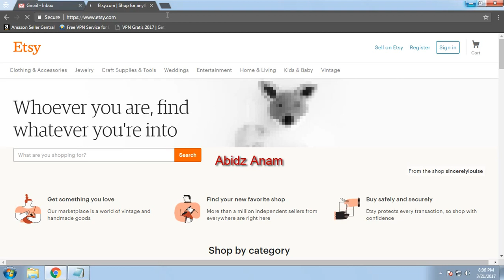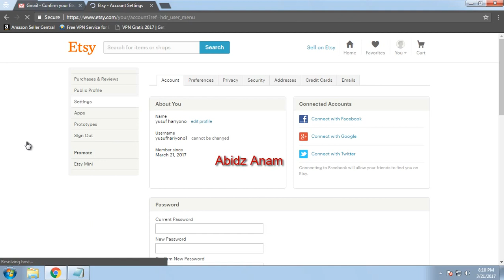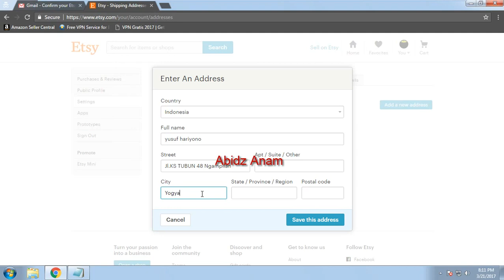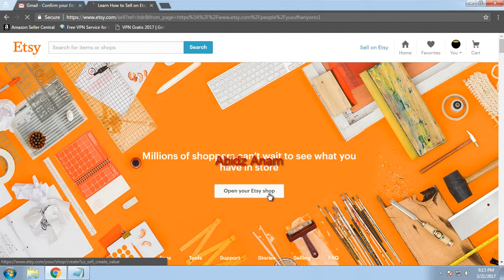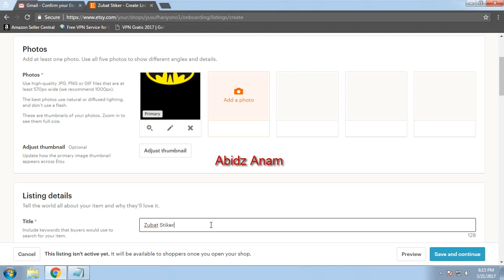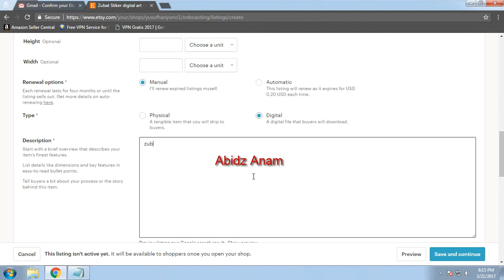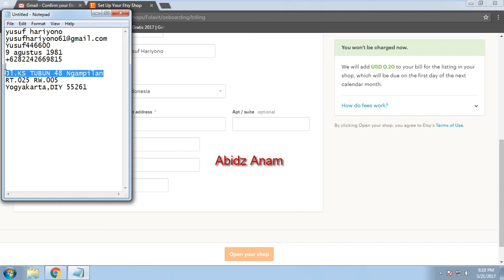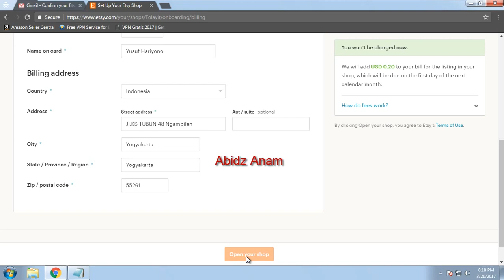Bisnis Online Dropship - Buka Segera Tokomu di Etsy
Etsy adalah marketplace terbesar di dunia yang selalu fokus pada produk handmade dan banyak juga yang melakukan Dropship. Terdapat jutaan pembeli aktif yang berada disitu.
Ayo segera buka tokomu di Etsy dan pasarkan produk anda ke Luar Negeri atau segera gabung ke Dropship kami untuk barang jualan anda.